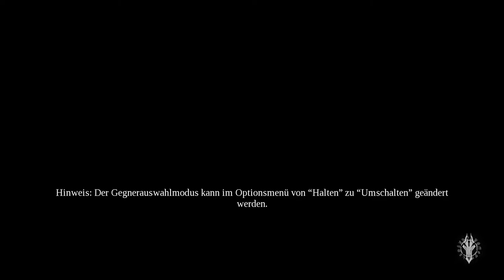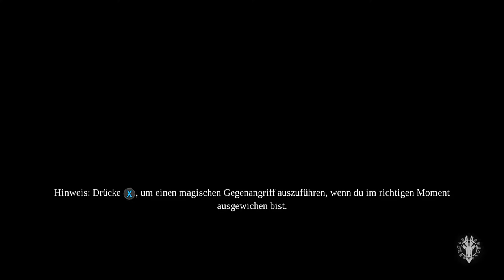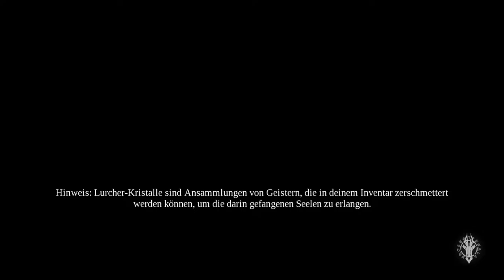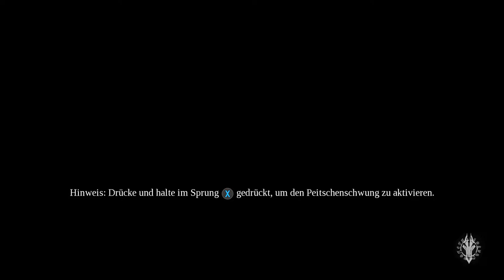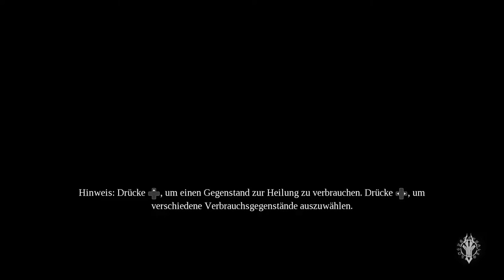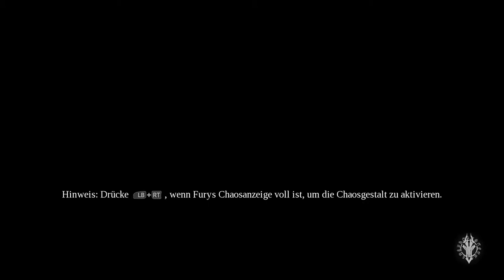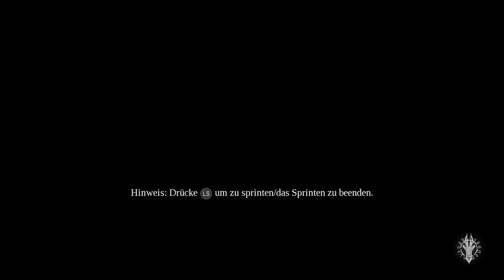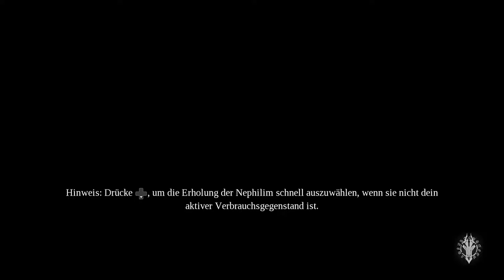Darksiders 3 Gameplay German